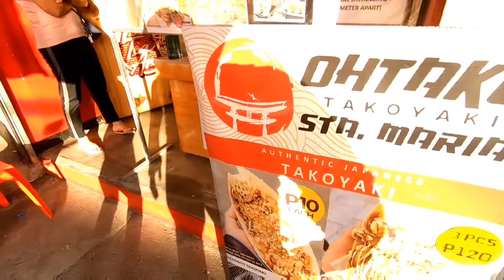Chill ride sana para sa monetize kaso epic | sun hits my camera :( epic settings nanaman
lagi nlang nakakalimutan mag bago ng settings..
minsan audio.
ngayun naman temperature color :(
haizzzzt...
lagi nalang ako sablay..

maraming salamat po. monitoze na tayo
kahit lagi sablay ang video natin.

anu nga ba ang axie infinity na laro sa cp?
nsa video po natin